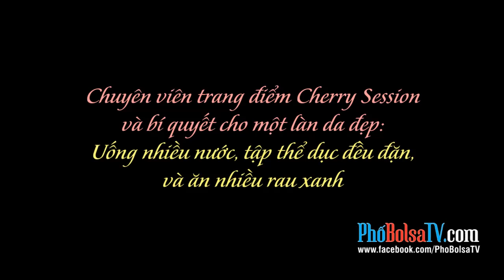Chuyên viên trang điểm Cherry Session và bí quyết cho một làn da đẹp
Uống nhiều nước, tập thể dục đều đặn, và ăn nhiều rau xanh